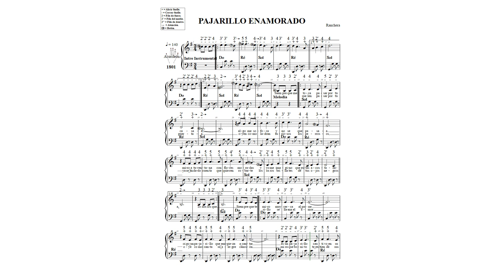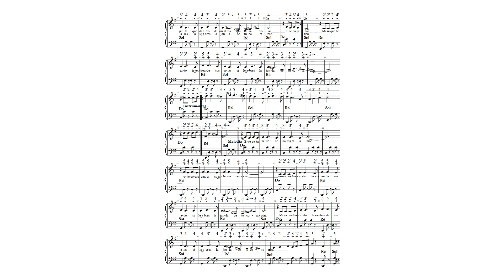PAJARILLO ENAMORADO N